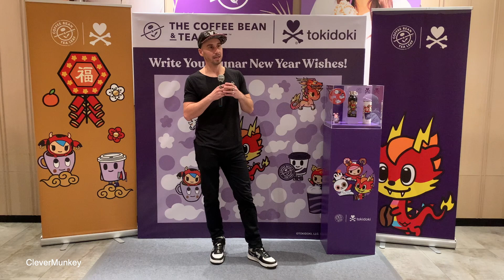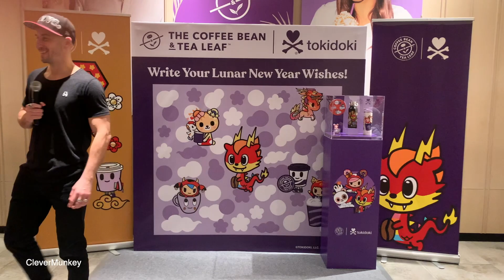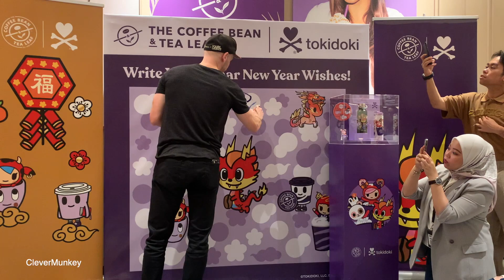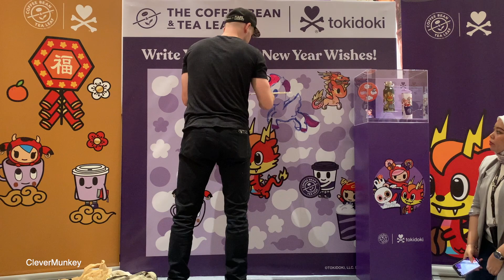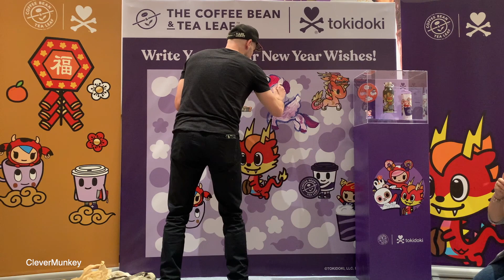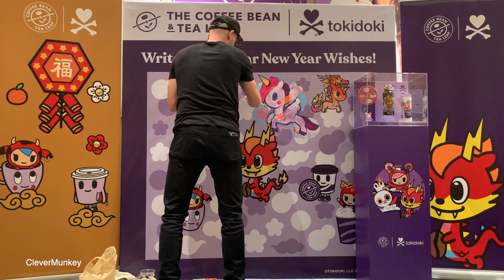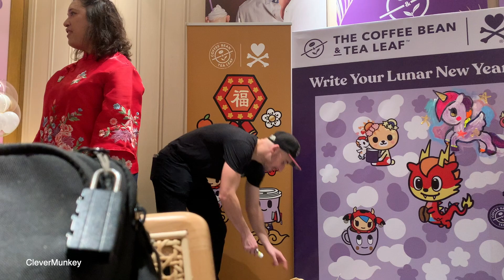The Coffee Bean & Tea Leaf® Malaysia x tokidoki Simone Legno for Dragon Lunar New Year 240123